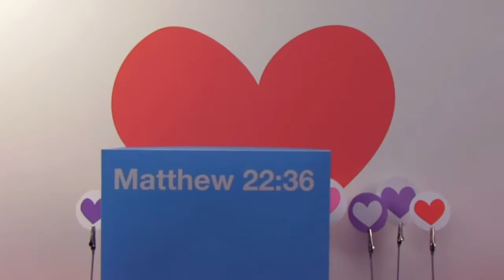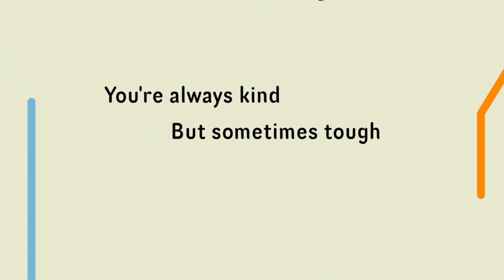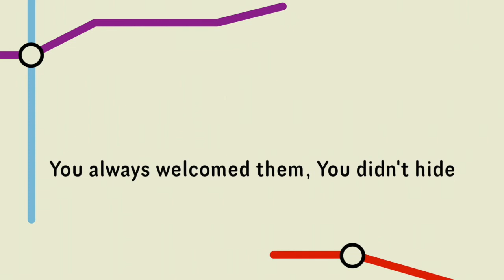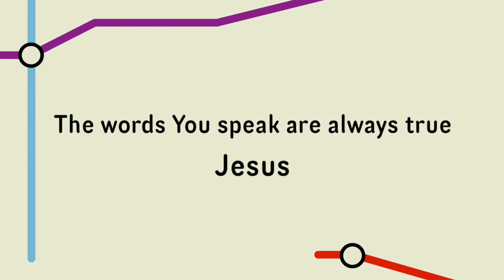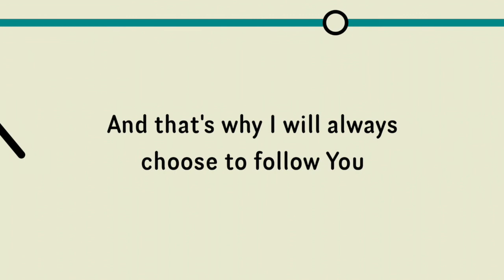Ignite Shorts Summer 2021 Week 2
Mary and Martha

Downloadable template for Top Trumps character cards can be found